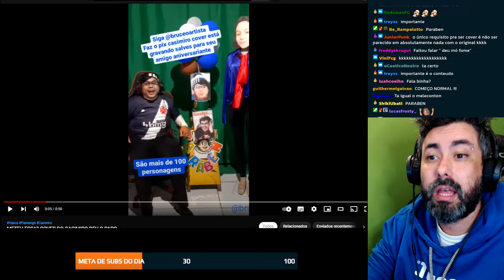A VERDADE SOBRE CASIMIRO